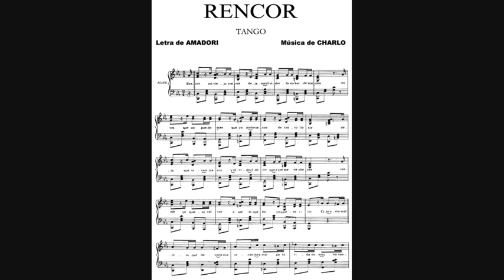Soledad Villamil - Rencor - Tango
La Sole del tango...